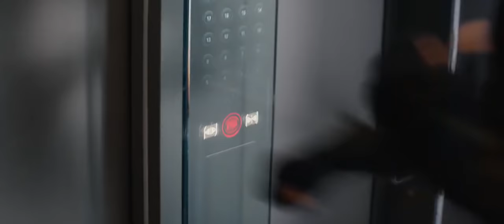Captain America 2 - Elevator scene ( HD )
Captain America : The winter soldier- elevator fight vs S.H.I.E.L.D
a 720p Quality.